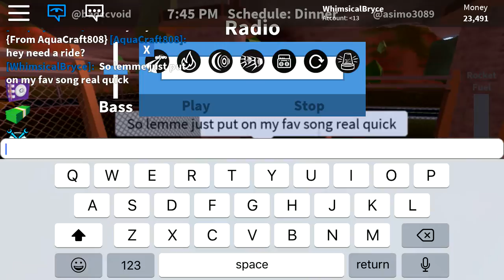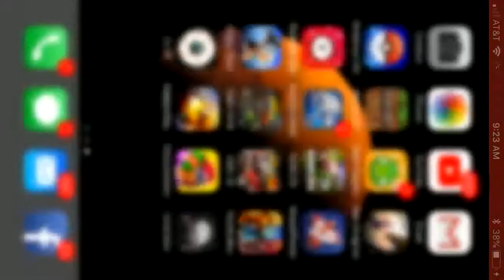Roblox - jailbreak ep 1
HELLO YOUTUBE AND WELCOME TO JAILBREAK (even if I made a video of this a few days ago...)! This is my actually jailbreak play through series apart from just recording and making clips about short little things I do on the game.